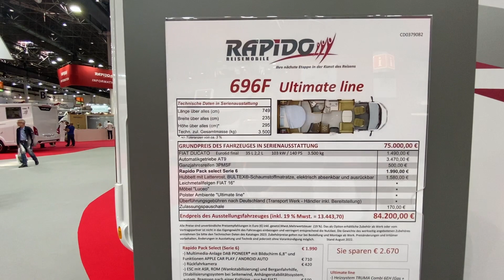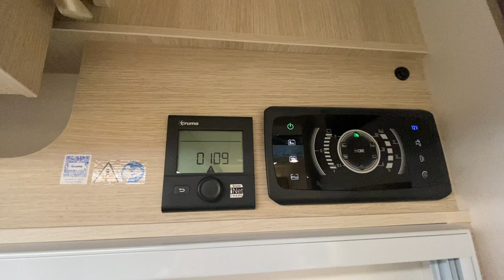2023 Rapido 696 F Ultimate Line Interior and Walkaround Dusseldorf Caravan Salon 2023